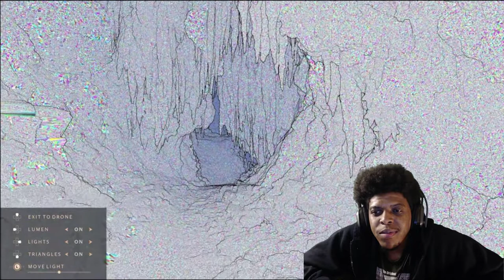Unreal Engine 5 Reaction!! Its Worthy of its Name!?